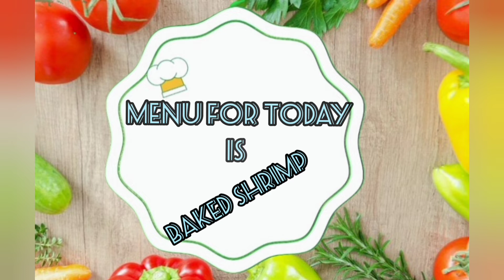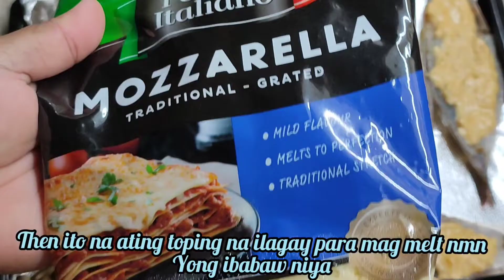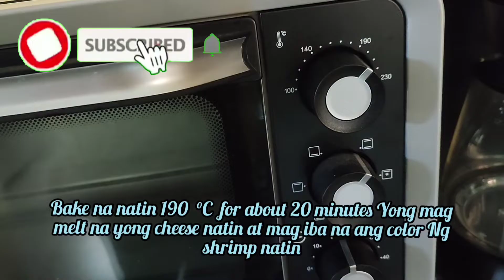HOW TO MAKE BAKED SHRIMP Tara Samahan nyo ako 🫰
Guys try nyo po Ito masarap siya promise hnd mo malasahan ang lansa kc may fresh garlic hnd Ka magsisi pag gawin nyo to sa bahay nyo.

INGREDIENTS:
8 pcs shrimps
mozzarella cheese

58 grams unsalted butter
43 grams normal cheese
3/4 cup evap or fresh milk
2 tbsp flour mix with 5 tbsp milk
3 cloves garlic

Bake 190°c for 20 minutes or until mag change na ang color Ng hipon at mag melt na yong mozzarella cheese pwd na yon.

Hope you Like Enjoy cooking 💖